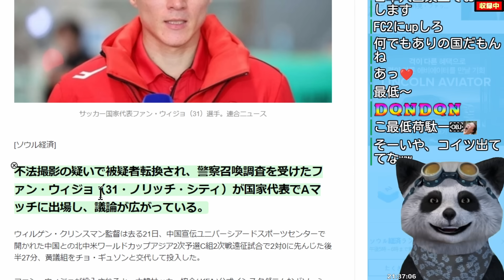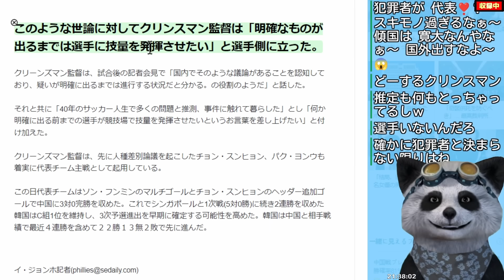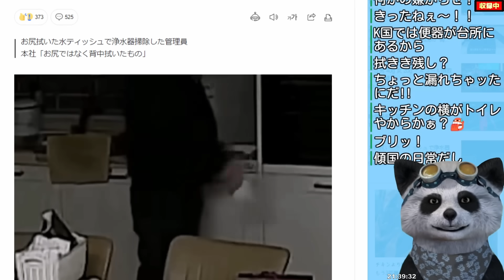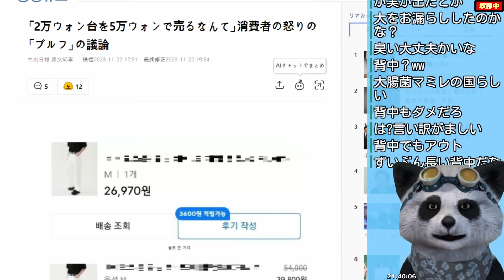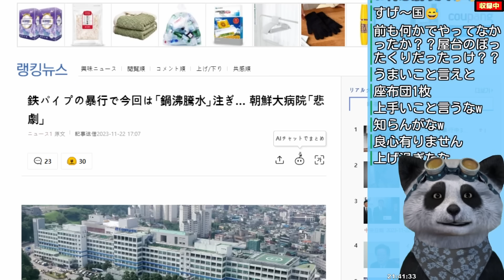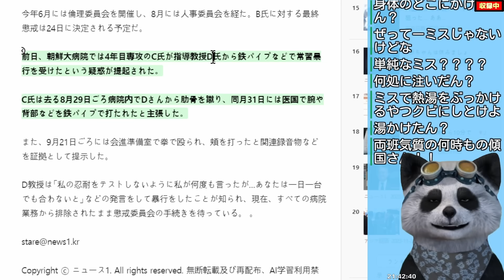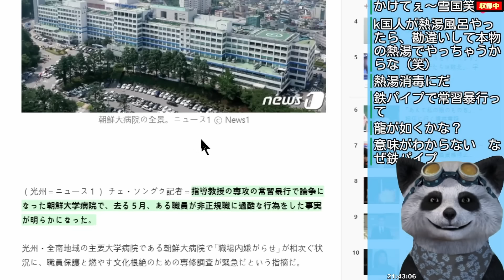｢鉄パイプを味わわせる二ダ！｣韓国の病院内で怪我続出のワケ・韓国のブラックフライデー､いつもより高く売ってしまうｗほか【韓国ミニニュース詰め合わせ】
韓国の最新ニュースをお届けする｢江戸川 media lab HUB｣のサブチャンネル。ここでは韓国の小ネタをダイジェストで１本にまとめてお伝えします。メインチャンネルも是非ご視聴下さい！